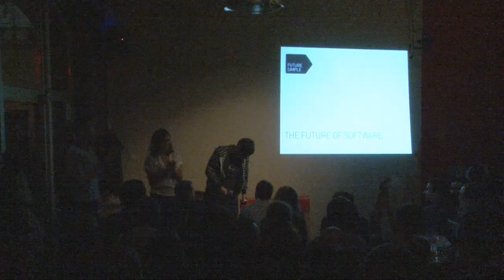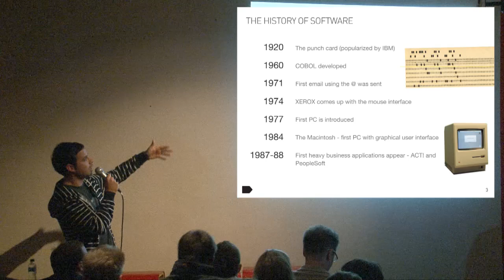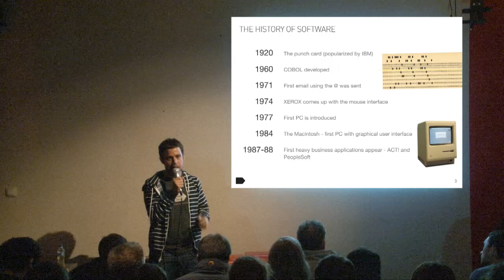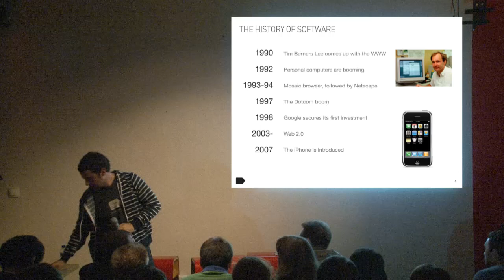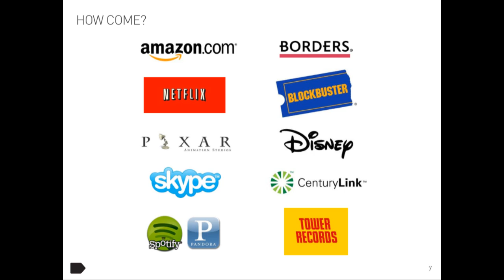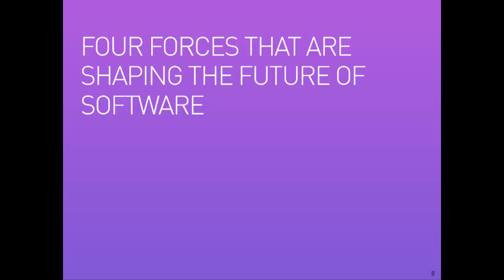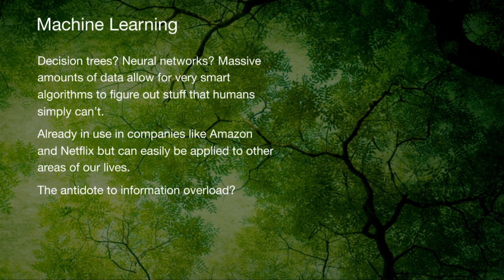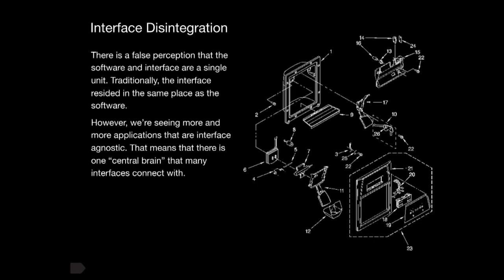Hive - Second Swarm - Future of software by Uzi Shmilovici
Part 2 of 3 of the second meetup of Hive - Krakow startup community. Presentation on the future of software by Uzi.

Our guest speaker that evening was Uzi Shmilovici - Founder & CEO of FutureSimple.com.